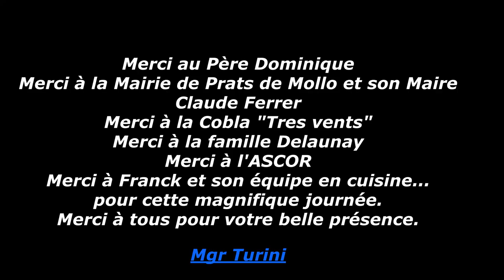Aplec de l'Assomption 2020 à ND del Coral à Prats de mollo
Un rassemblement ancestral dans ce lieu mythique et merveilleux